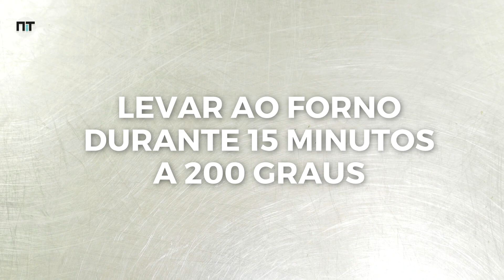Almôndegas de bróculos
Imagem: André Abrantes - Edição: Bruna Grego